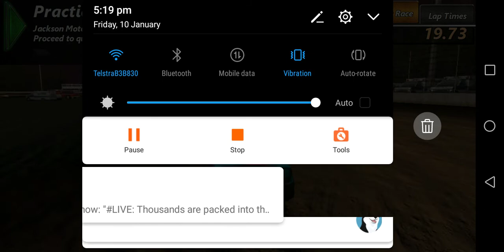Max Dtr - career mode - #19